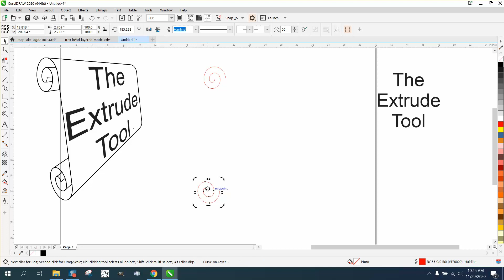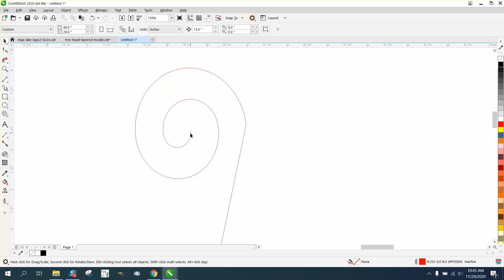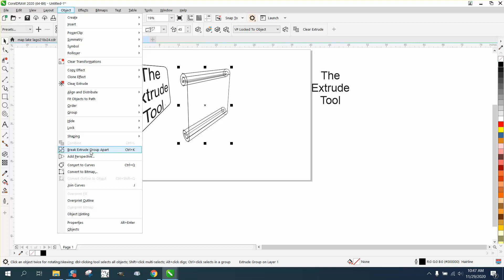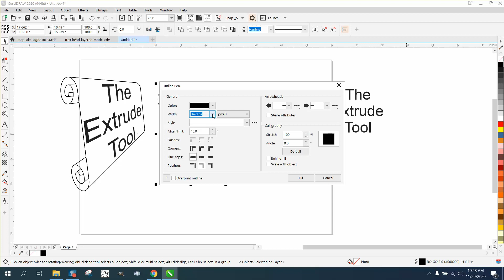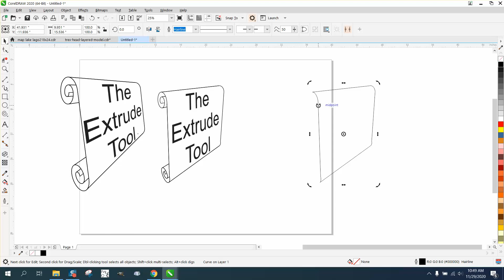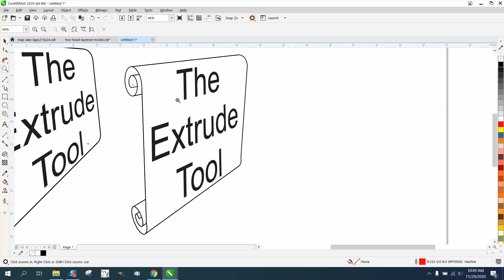Corel Draw Tips & Tricks Perspective and Extrude Tools